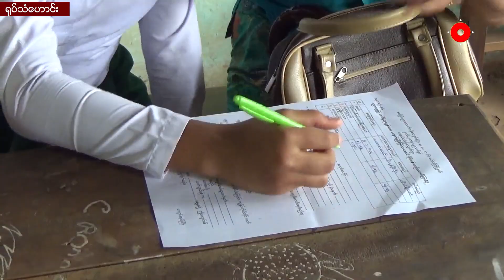အခြေခံပညာရေးကျောင်းတွေကို ကိုဗစ် ၁၉ စည်းကမ်းသတ်မှတ်ချက်တွေနှင့်အညီ ပြန်ဖွင် နိုင်ဖို့ ပြင်ဆင်နေ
တစ်နိုင်ငံလုံးရှိ အခြေခံပညာရေးကျောင်းတွေကို ကိုဗစ် ၁၉ စည်းကမ်းသတ်မှတ်ချက်တွေနှင့်အညီ ပြန်ဖွင်နိုင်ဖို့ သက်ဆိုင်ရာက ပြင်ဆင်နေပါတယ်။